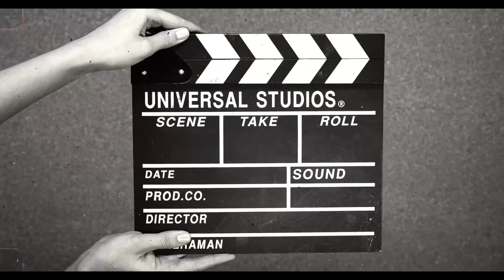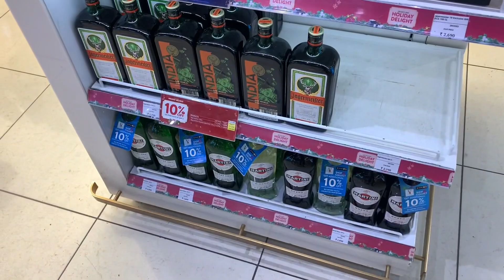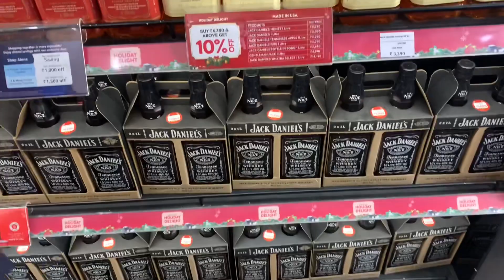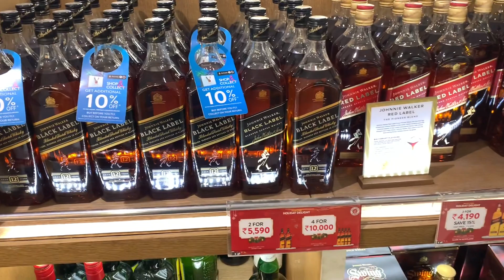Delhi Airport Duty Free Liquor Sale All Prices || Delhi Airport Duty Free Items.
if vou want support me for traveling please support me directl through PayTM ,PhonePay, Google Pay,

                         • OUR MISSION •
Hello, I'm Aditya Kataria . I like walking around new countries of the world and taste different types of food, and through this channel I will try to show you this beautiful world, how incredible the world is! I always try to travel on a budget. I make videos in Hindi to make aware people in India and Asia that travelling is not a costly affair. I wish everyone explore this beautiful world and learn the best things to make our world a better place to live.